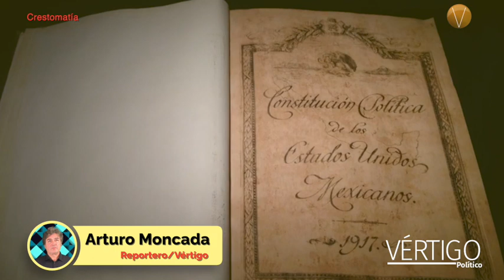Día Internacional de los Pueblos Indígenas y la juventud